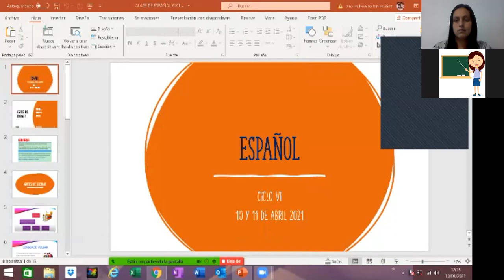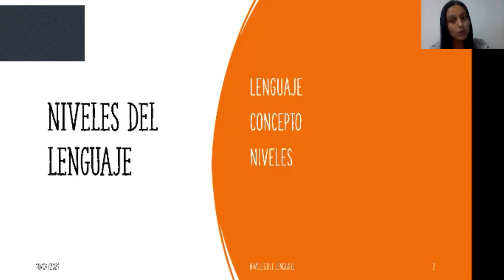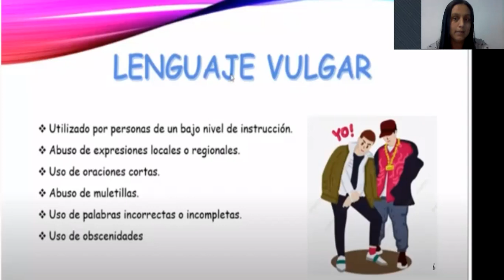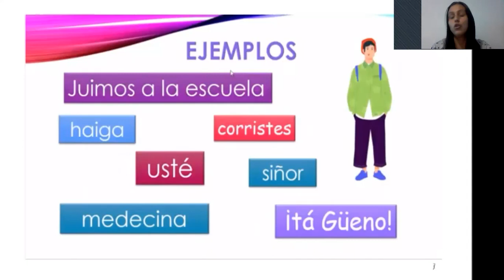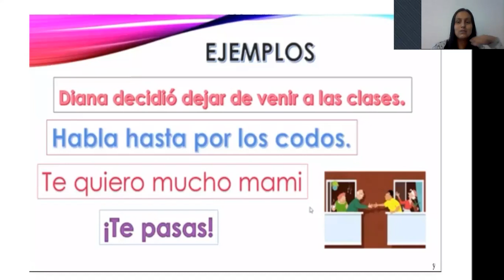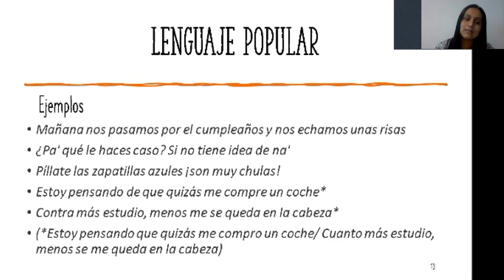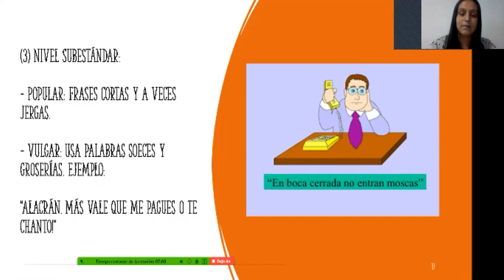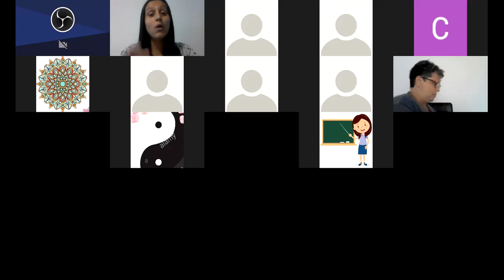CLASE DE ESPAÑOL CICLO VI dias 10 y 11 de abril